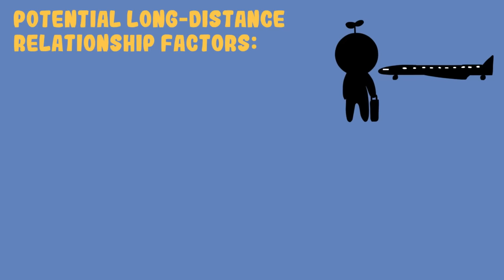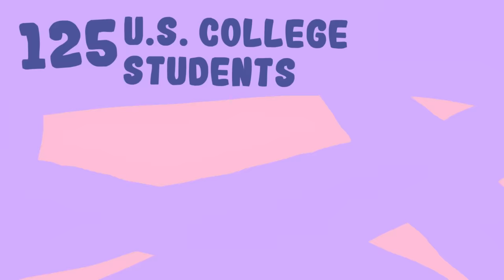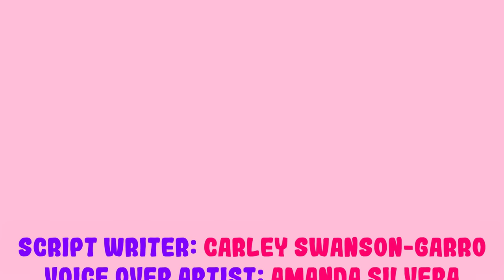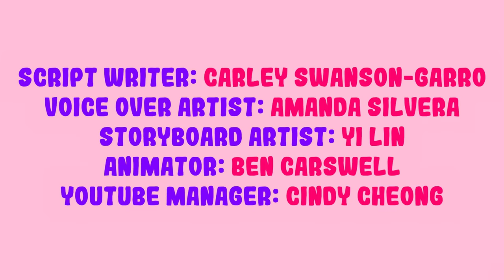7 Stages of a Long Distance Relationship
Long-distance relationships are extremely common. An estimated 75% of college students will be in a long-distance relationship at some point during university. While some long-distance relationships start out that way when couples meet online, this video focuses on the transition from close-distance to long-distance relationships. That being said, the last three stages apply to any type of long-distance relationship. So, here are 7 stages in a long-distance relationship.

Writer: Carley Swanson-Garro
Script Editor: Rida Batool
Script Manager: Kelly Soong
VO: Amanda Silvera
Storyboarder: Yi Lin
Animator: Ben Carswell
YouTube Manager: Cindy Cheong

References:
Berg, U. (2015). Remote sensing: Structures of feeling in long-distance communication. In Mobile Selves: Race, Migration, and Belonging in Peru and the U.S. (pp. 105-140). NYU Press.

Cameron, J. J., & Ross, M. (2007). In times of uncertainty: Predicting the survival of long-distance relationships. Journal of Social Psychology, 147(6), 581–606.

Cionea, I. A., Wilson Mumpower, S. V.  & Bassick, M. A.  (2019). Serial argument goals, tactics, and outcomes in long-distance and geographically close romantic relationships, Southern Communication Journal, 84:1, 1-16, DOI: 10.1080/1041794X.2018.1531915.

Crystal Jiang, L., & Hancock, J. T. (2013). Absence makes the communication grow fonder: geographic separation, interpersonal media, and intimacy in dating relationships. Journal of Communication, 63(3), 556–577.

Mietzner, S., & Li-Wen Lin. (2005). Would you do it again? College Student Journal, 39(1), 192.

PennState Behrend (2020, March 18). Long distance relationships.

Sam Houston State University. Rules for making your long distance (January 2, 2018). University Wire, originally published in Houstonian. Retrieved 6 May 2020 from Proquest database.

Stafford, L. & Merolla, A. J. (2007). Idealization, reunions, and stability in long-distance dating relationships. Journal of Social and Personal Relationships.

Suwinyattichaiporn, T., Fontana, J., Shaknitz, L., & Linder, K. (2017). Maintaining long distance romantic relationships: The college students perspective. Kentucky Journal of Communication, 36(1), 67-69